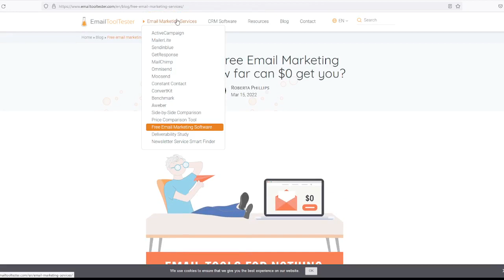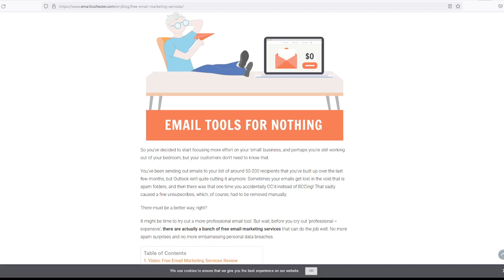How to Email Marketing |Best Email Marketing Site| Get Premium Names2022| SkyLeader Gaming| EP49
Cover Topic  :
1)How to Email Marketing |Best Email Marketing Site| Get Premium Names2022|
2) Best WordPress Hosting
3) free hosting
4) Best WordPress Hosting For Websites
5) how make a website and earn money
6) Cheap WordPress Hosting Plans
7) VPS Hosting for small business
8) How to Create A Website For Personal Portfolio / Business | Earn Money Online In 2022 | Free Hosting
9) how to make a website by google
10) WordPress web
11) make money by website 2022
12) make money with website 2022
13) How to get free Premium Domain 2022
14) How to get free Domain 2021
15) how to get domain name 2021
16) best domain name in 2022